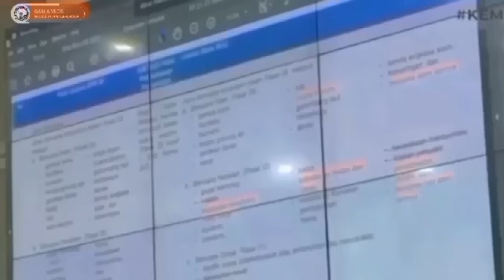INFORMASI PENTING SORE INI & BESOK SELASA PENCAIRAN PKH TAHAP 4 & BPNT KPM BERBAHAGIA SIMAK INFO